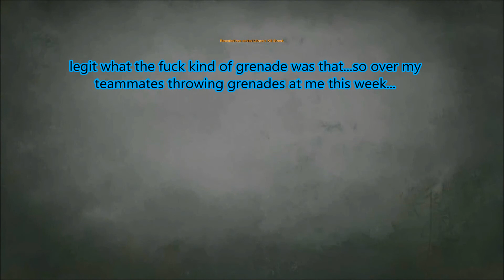Apb Reloaded Gameplay: Insta Blitzkrieg 4/ Event Fcs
just some footage from gettin unique kills bcoz bored